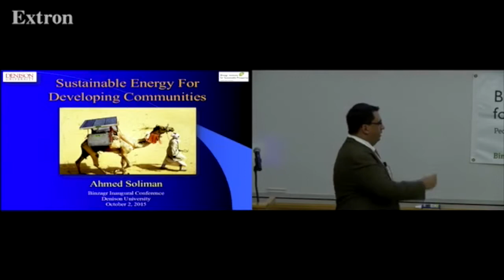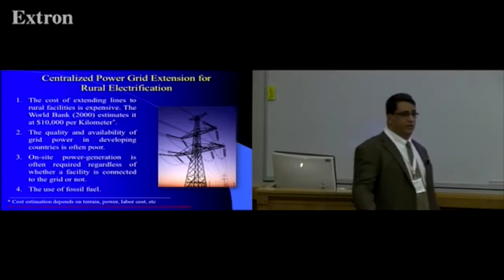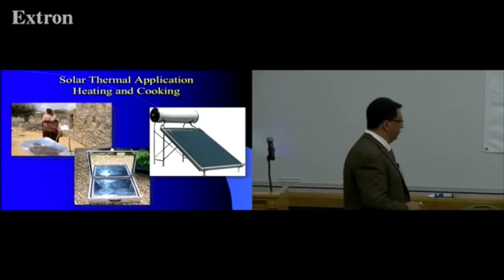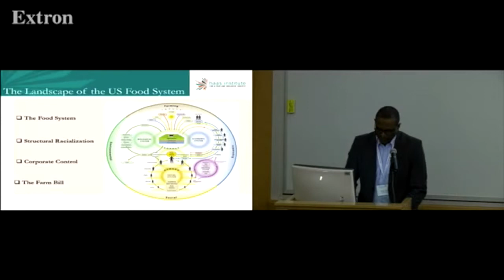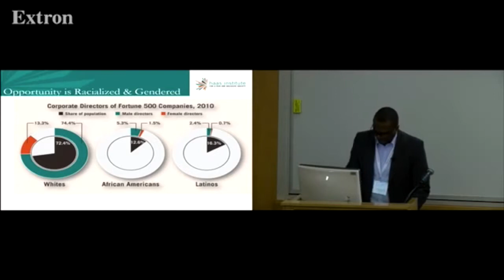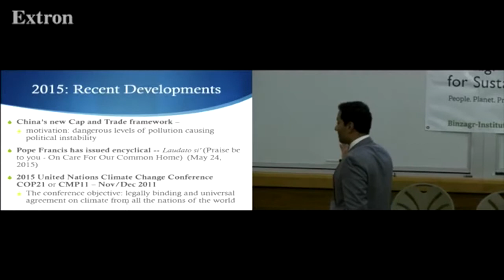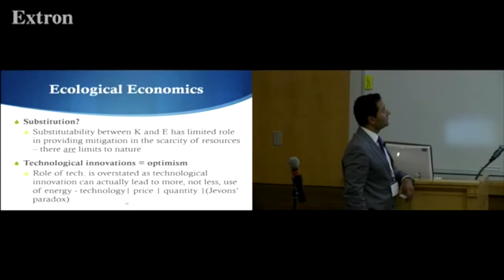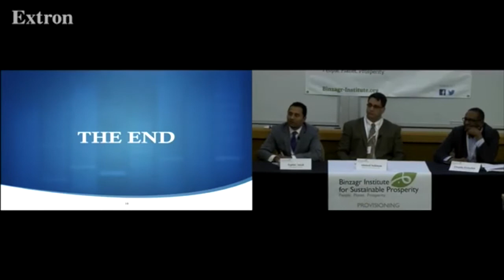Session 1: Towards Sustainable Communities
Chair: Mathew Forstater, Binzagr Institute & UMKC

Ahmed Soliman, Binzagr Institute & Denison University
Sustainable Energy for Developing Communities

Elsadig Elsheikh, Haas Institute for Fair & Inclusive Society
Corporate Power and Structural Racialization in the US Food System: The Farm Bill as a case

Aqdas Afzal, Binzagr Institute & UMKC
Energy, Economy and Ecology: Reimagining the Troika